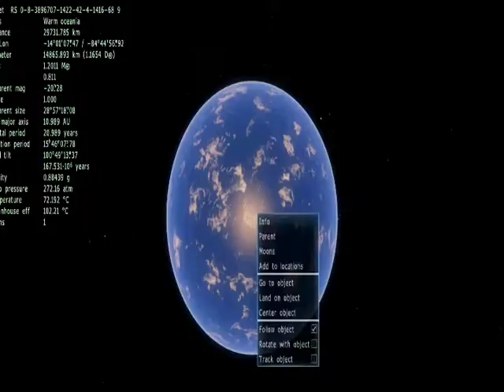Exploring an alien ocean!!!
We check out RS 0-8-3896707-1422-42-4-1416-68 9 a warm oceania and it's ocean in Space Engine.